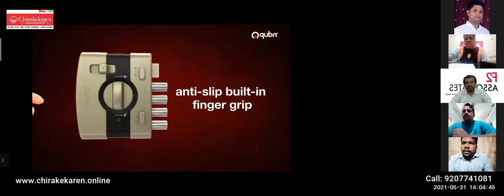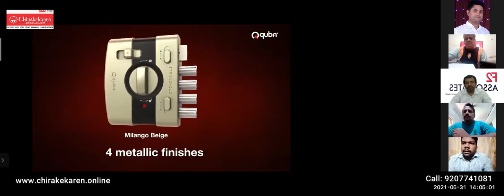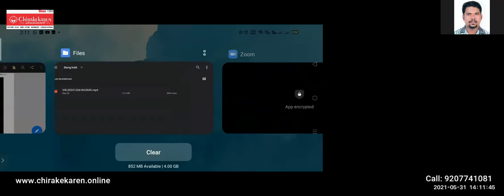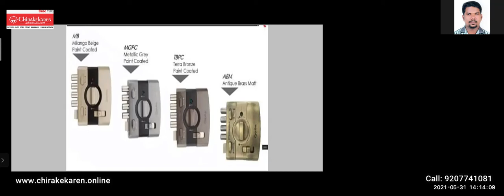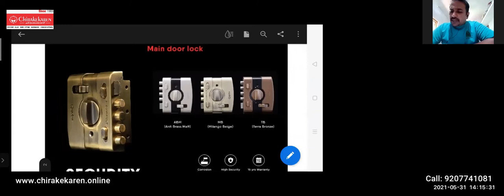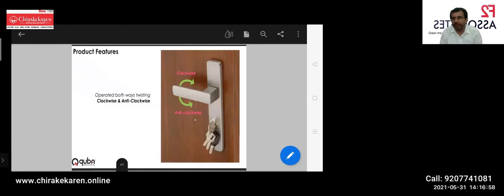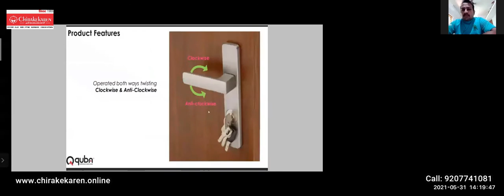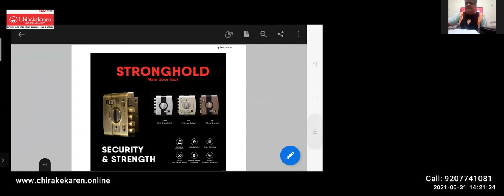STRONGHOLD MAIN DOOR LOCK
All the information that you need to know about the stronghold main door lock